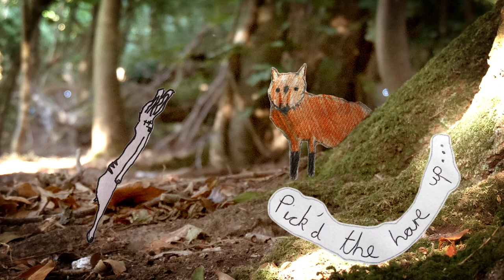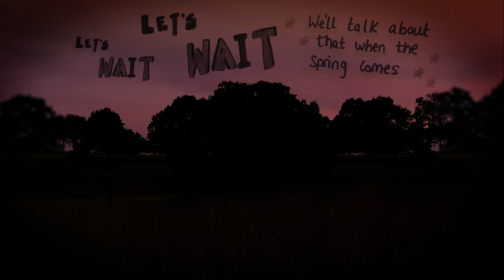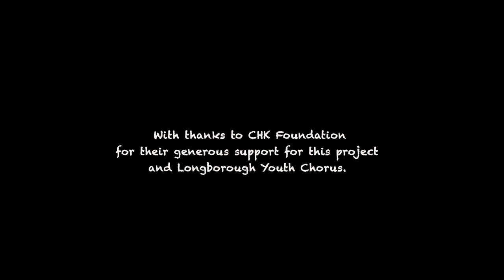Fox Cubs - a short animated film (Longborough Youth Chorus)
A perfect way to round off what would have been Longborough's 2020 season. This short film combines Longborough's orchestra and soloists with the creativity of the Longborough Youth Chorus, and the children of Longborough primary school - who have contributed as artists and singers!